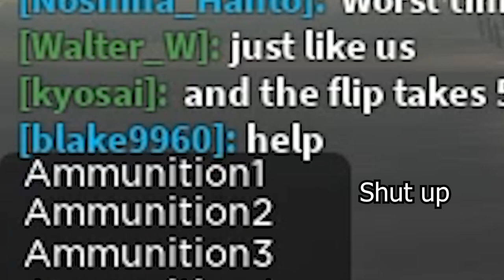King Tiger - Cursed Tank Simulator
Today I played some games with the tiger II, killed a bunch and died a couple of times, still fun tho
As always, I'd really appreciate if you liked and subbed, it means a lot 👍(maybe 100 subs until the end of November?)

(ignore) Kaspy, tanmk